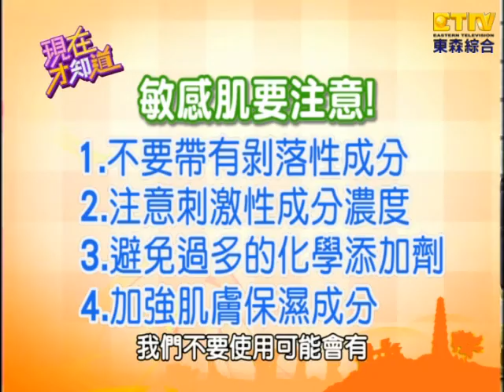【現在才知道】140415-3 隔離霜看起來由光滿面?!-Care for Your Sensitive Skin- "Know How"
戳破美麗的謊言，讓你變醜不能退差價！多效合一保養品，真能一瓶抵多瓶，小心貪心反變敏感肌！「胜肽、幹細胞」等於「深層修復不求人」？用錯當心毀容又致命！「天然、抗敏」陷阱多，致癌毒素藏其中！想要恢復柔白又粉嫩的肌膚嗎？專家教你選對成分，用對方式，打造亮麗蘋果肌！Part 3

戳破美麗的謊言，讓你變醜不能退差價
藝人: 艾莉絲、婷婷、王尹平
專家: 易光輝、廖苑利

每週一到周五 晚上9點 現在才知道
重播：凌晨12點/ 早上8點/ 早上10點